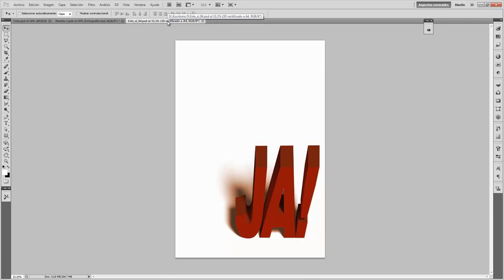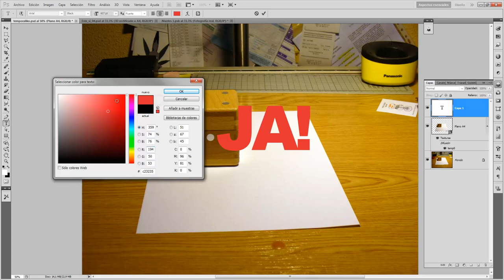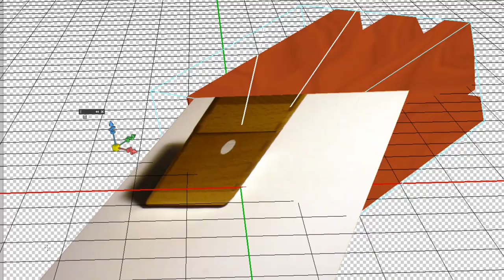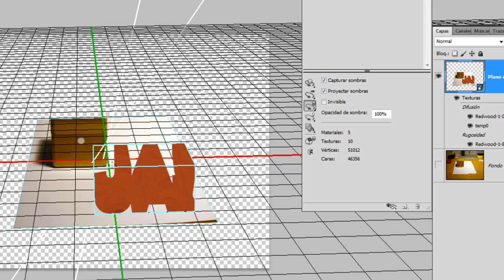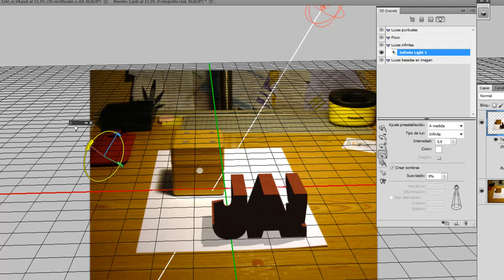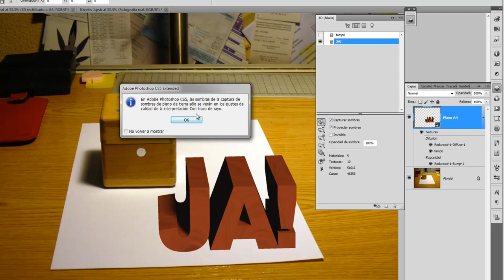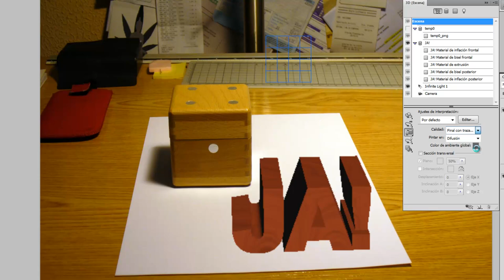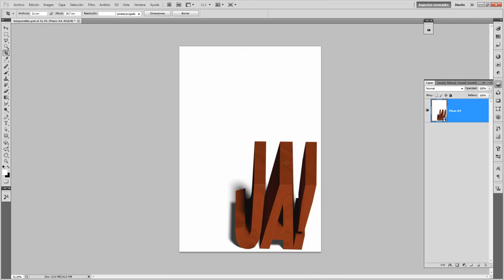Integración de imagen real y sintética.